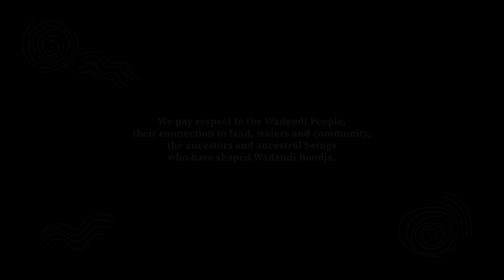Parallel Lines | An Inspiring Surf Film | From Uruguay to Margaret River | Episode One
Parallel Lines  ||  The story of a wandering soul finding his feet on foreign land.  An indie surf film by Jinna Yang featuring Matias Nobrega. Filmed in Western Australia.

Surfer from La Paloma, Uruguay journeys to Margaret River, Western Australia.

Directed, Shot and Edited
Jinna Yang

Surfer || Creative Partner
Matias Nobrega

Original Score
Javier De La Reta

Additional Footage
Maxi Salas

Art & Design
Juan Castillo Avellino
Martin "el fala" Arancet

Thank you to everyone who was a part of this film.